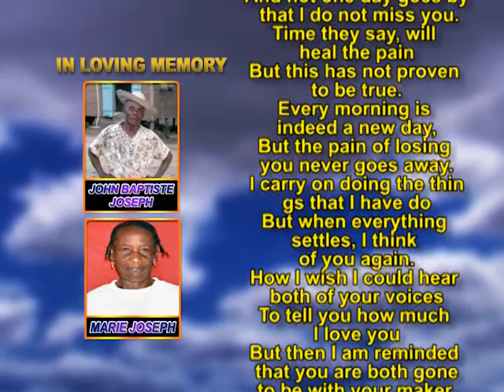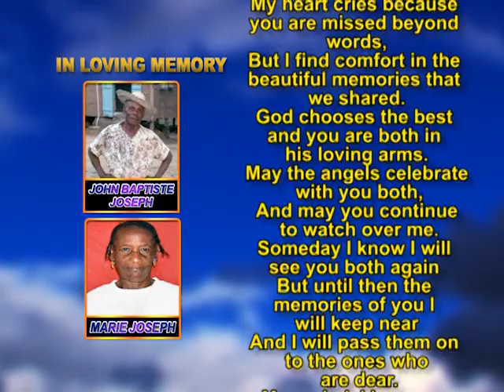John Baptiste Joseph and Marie Joseph memorial